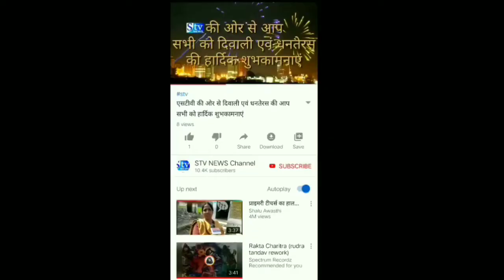दो साल से अधूरा पड़ा प्रधानमंत्री आवास। latest India today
स्लग - दो साल से अधूरा पड़ा प्रधानमंत्री आवास ,सरपंच को पंद्रह दिवस के भीतर पूर्ण कराने की*
 *दी गई चेतावनी, नहीं तो होगी एफआईआर,*
 दिनांक - 4/12/19

*कोटा जनपद पंचायत के अंतर्गत आने वाला ग्राम  पंचायत खोंगसरा के आश्रित गांव तुमा डबरा, के राष्ट्रपति के दत्तक पुत्र कहे जाने वाले बैगा आदिवासियों  के प्रधानमंत्री के महत्वकांक्षी योजना प्रधानमंत्री आवास पर सरपंच पति द्वारा डकारने का मामला सामने आया है ,,ग्राम पंचायत खोंगसरा में 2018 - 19 में स्वीकृत होकर राष्ट्रपति के दत्तक पुत्र बैगा आदिवासियों के पास आई लेकिन प्रधानमंत्री आवास को   सरपंच गिरजा  बाई पोर्ते पति संतराम पोर्ते द्वारा हितग्राहियों से आवास बनवाने के नाम से लिया गया ,लेकिन आवास को सरपंच पति द्वारा निर्माण तो कराया गया ,लेकिन दो साल बीत जाने के बाद भी अधूरा का अधूरा रह गया है, वहीं बैगा आदिवासी हितग्राहियों का कहना था सरपंच द्वारा अँगूठा लगाकर सभी 12 से 15 बैगा आदिवासी हितग्राहियों के  खाते से पैसे निकाल लिया गया, लेकिन आवास निर्माण अधूरा कर निर्माण दोबारा नहीं कराया जा रहा,*
* पंचायत कोटा अंतर्गत ग्राम पंचायत खोंगसरा के आश्रित ग्राम तुमाडबरा में सरपंच द्वारा राष्ट्रपति के दत्तक पुत्र कहे जाने वाले बैगा आदिवासियों से सरपंच पति * *द्वारा प्रधानमंत्री की महत्वाकांक्षी आवास योजना का पूरी क़िस्त की स्वीकृत राशि ही विड्राल फार्म में अँगूठा लगा कर निकाल लिया गया ,जिससे आवास अधूरे रह गए,हितग्राहियों की राशि हड़प लेने के बाद भी नहीं किया गया** पूरा निर्माण।* *वहीं जब इस मामले की जानकारी  मीडिया* *द्वारा जनपद पंचायत सीईओ संध्या रानी कुर्रे के संज्ञान में  आने के बाद  पंद्रह दिन में कार्य पूर्ण किये जाने का सरपंच को*
*मोहलत दिया गया है, अगर कार्य को पंद्रह दिवस के भीतर कार्य नहीं कराय जाने पर  सरपंच के खिलाफ एफआईआर कराएं जाने जी बात कही है।*